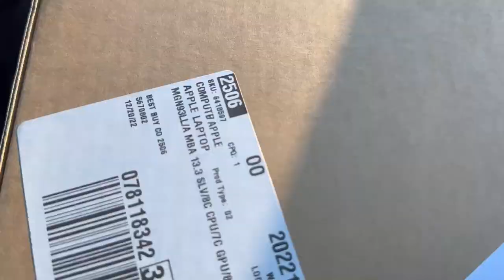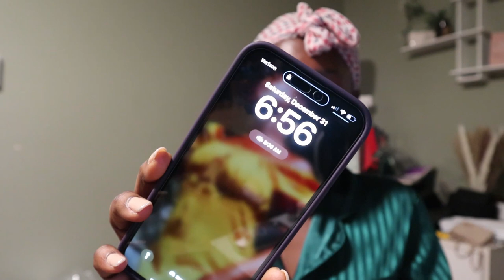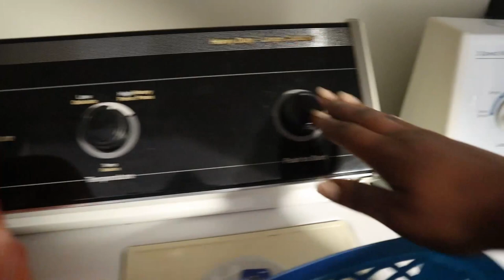THE LAST FEW DAYS OF 2022: New Laptop, Setting goals for 2023, Sunday Reset and Amazon Unboxing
Hey guys welcome to another weekly vlog. In this one I'm sharing with you the last few days of the year 2022. I am grateful for how 2022 went and I'm excited to see what the new year has in stored for all of us!
I hope you enjoy and look forward to weekly vlogs every week.
AMAZON STORE FRONT
FAQs
How old are you?
- 27yrs
Camera for filming?
-Canon M6
Where do I live?